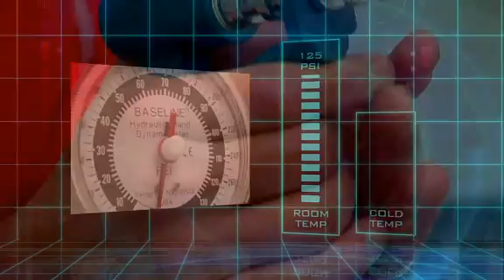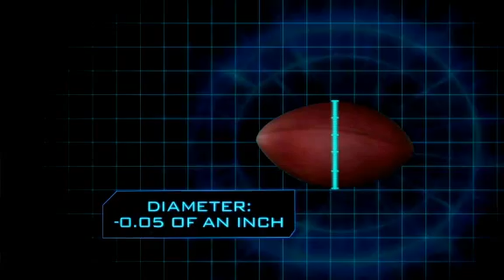ESPN Sport Science: Reaction Time in the Cold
This fascinating segment from ESPN's Sport Science investigates the effects of cold environments on reaction time and movement. Using one SMARTSPEED patented reactive drills, Sport Science host John Brenkus is put to the test in freezing conditions - and the results speak for themselves. Another example that success in sport is not just about straight line speed.